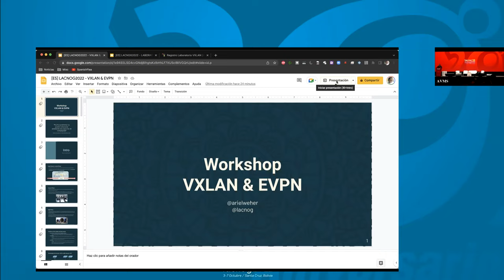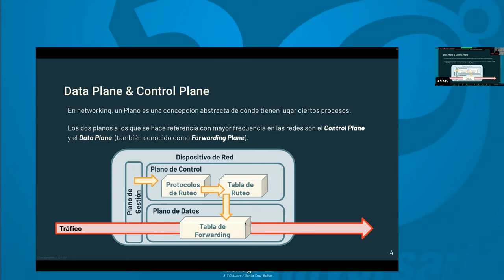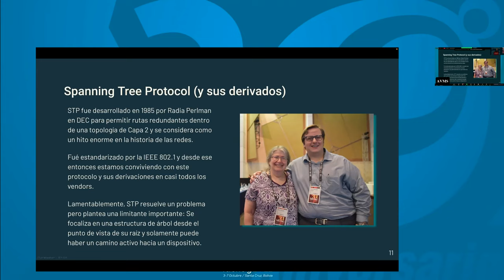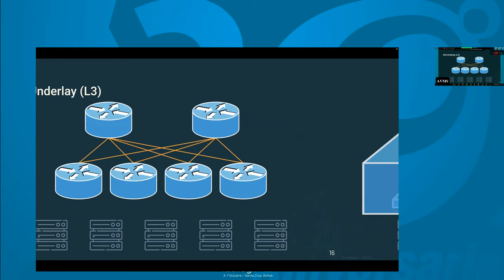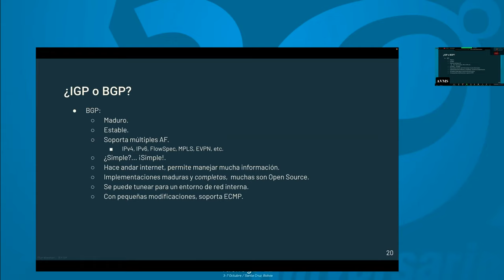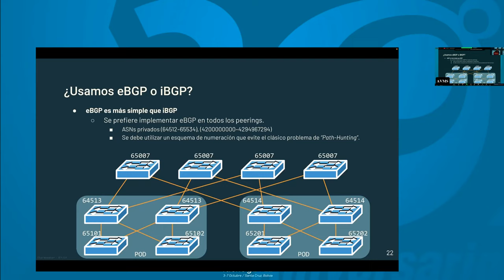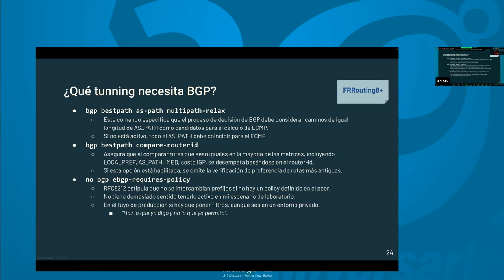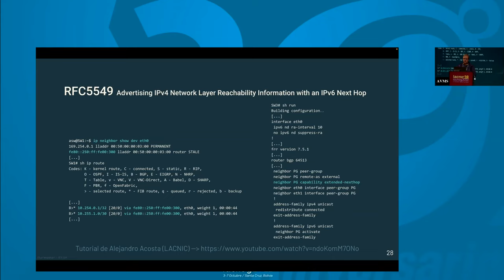Workshop Introducción a VXLAN y EVPN - Parte 1